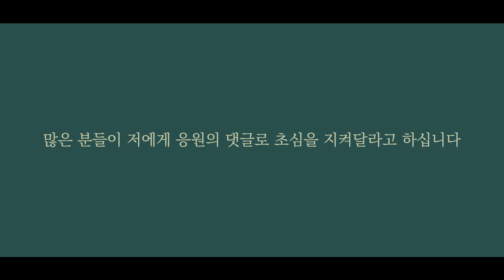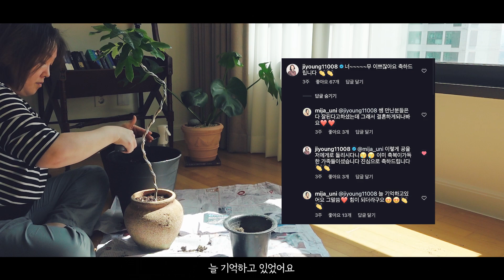죄송합니다 여러분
치아라 여러분🙏
너무 늦게 돌아와서 죄송합니다.

죄송한 말씀을 드려야 할 것 같아요
영상을 확인해 주세요!!

[가구재배치 정리정돈 홈스타일링] 만으로 달라지는 우리집